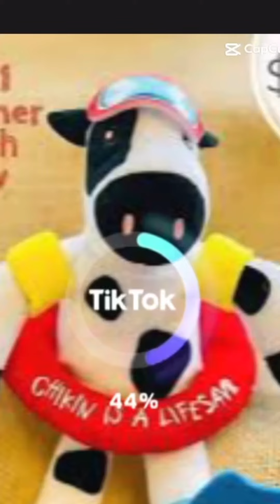Anime filter ￼ ￼ trend made by me trend cute Some of them are creepy.